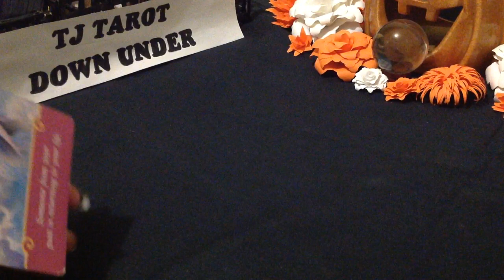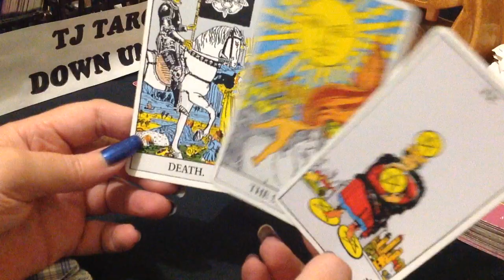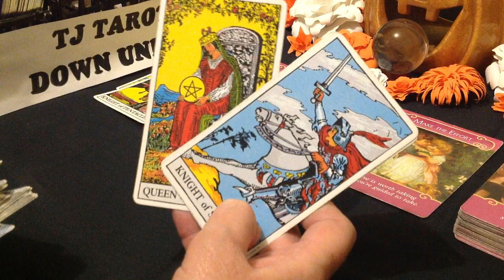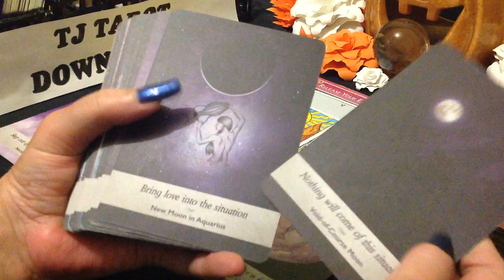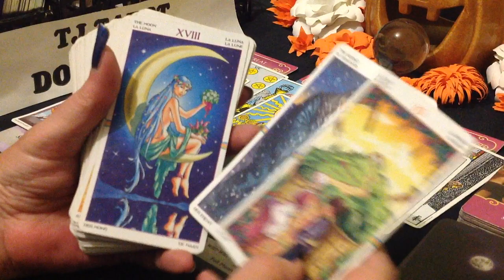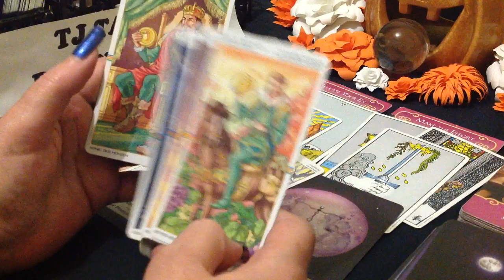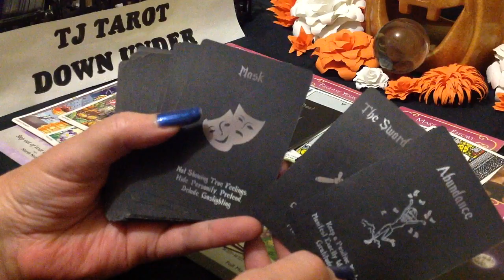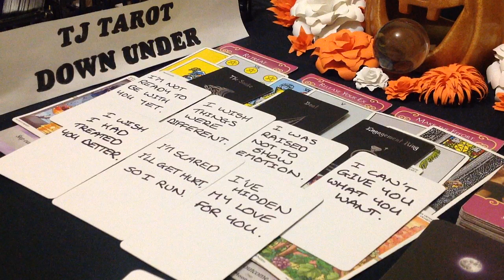LIBRA LOVE TAROT - EX DOESN'T LIKE IT OUT IN THE COLD, WANTING BACK IN - OCTOBER 2021